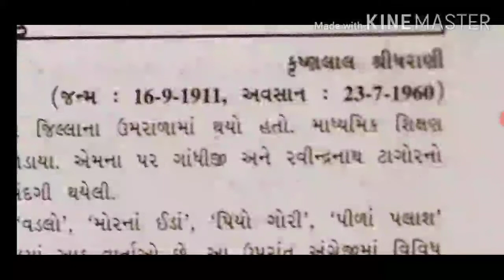11 com 13 poojari Tu pachho jaa